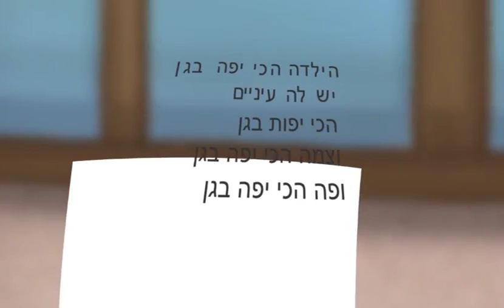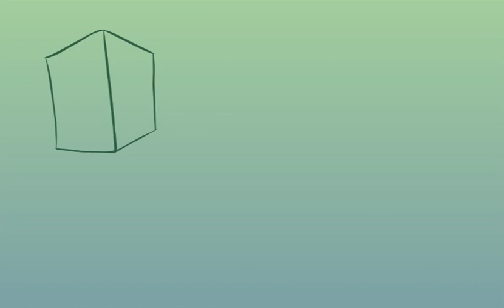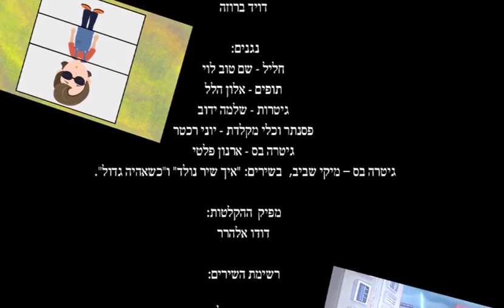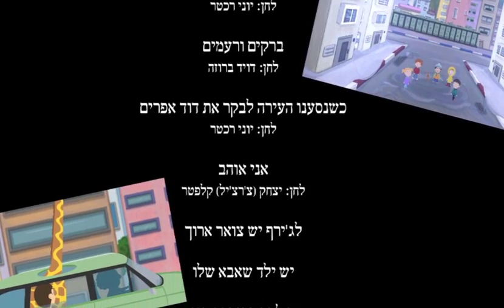Ha_Keves_Ha_16